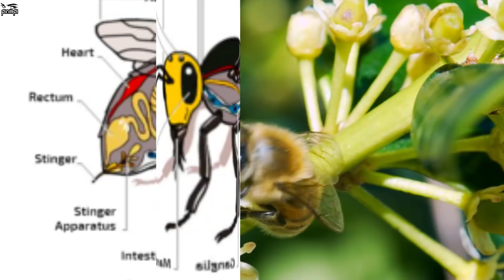মানুষকে কামড় দেওয়ার সাথে সাথেই মৌমাছিরা মরে যায় কেন!? Why Do Bees Die After Stinging?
***pinikpi: shorturl.at/axzLX
***pinikpi ANIMATION: shorturl.at/kuKRX
আমার সাথে যোগাযোগ করার মাধ্যমঃ